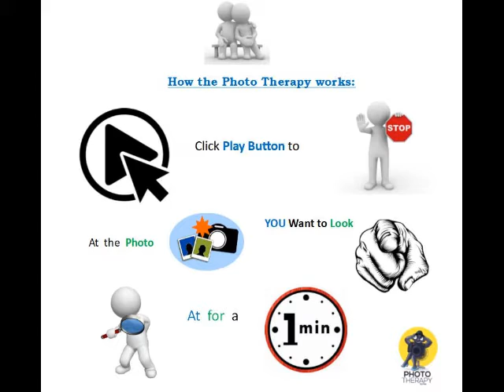I Photo Transcend 52 (How to use Photo Therapy)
I am form South Africa, I am a dyslexic & Being Bullied, and to get away from my world I look at Pictures. Now that I am a photographer for 30 years as a passion, I try to take photos that more people can have pictures to look at.

Photo Therapy works try it and enjoy.

I will continue to help people with Dementia &Dyslexia for encouraging them so they can achieve their dreams.

 How the therapy works:
Click Play Button to stop at the Photo you want to look at for 1 Min. Stop and look at these picture from all four corners, and find things that are interesting to see. All of these pictures have finer details that will catch your attention Photo Therapy for kids how go through trauma. A hospital in Johannesburg uses it to help kids to come out of their shell the kid was raped by her grandfather. So it did work after the kid can get the best therapy. It can help adults to my mum have Dementia help her to relax.
 a. Improves the immune systems.
 b. Increases Happiness.
c. Reduces heart rate and stress.
 d. Helps you Heal

*all people featured in this video has given verbal consent to photograph. The Photo Therapy is for everyone.